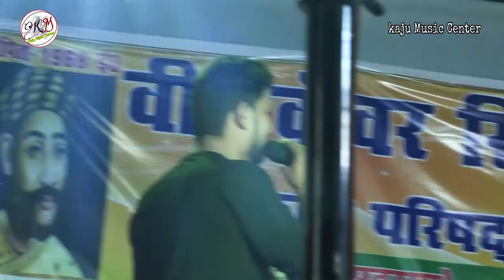Shivesh_Mishra_&_Durga_Boss ||गजब के रोग धारा देहलू || शिवेश मिश्रा&दुर्गा बॉस